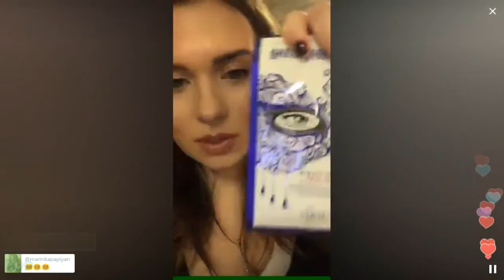Потрошим мою косметичку / Перископ Лысенко 2016 на TopPeriscope.Ru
Юлия Вячеславовна Лысенко, также известна, как Юлика (род. 20 сентября 1989 года, Москва, СССР) — российская певица, журналистка и телеведущая. Экс-участница группы «Ультрафиолет». Была участницей «Фабрики звёзд-6» (2006).